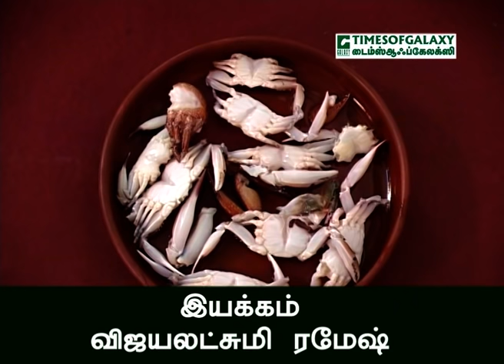நண்டு குழம்பு/பரவை முனியம்மா/கிராமத்து விருந்து-Episode 8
Folk Singer,Actor Paravai Muniyamma prepares Unique Village Recipe "Nandu Kuzhambu" in Episode8 of Gramathu Virunthu